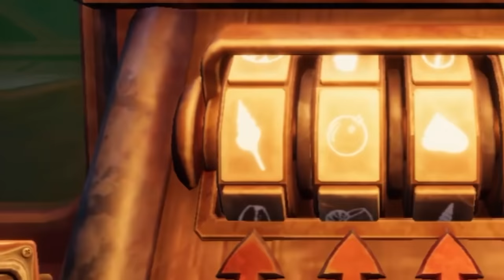This Game Makes Your Head HURT. w/Mully